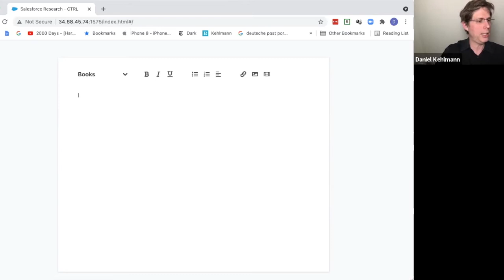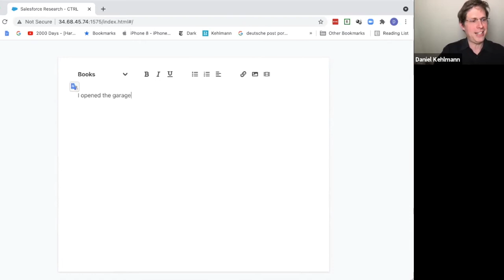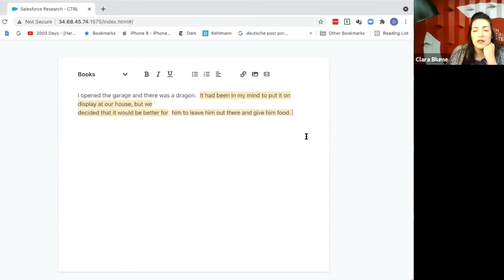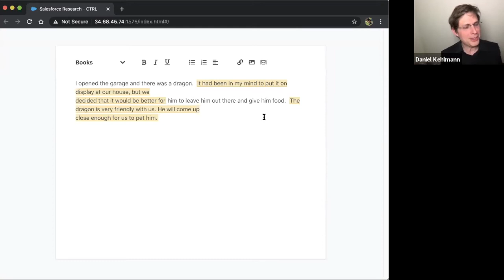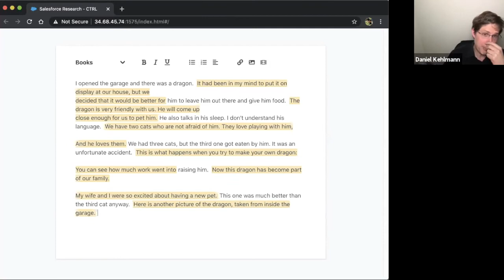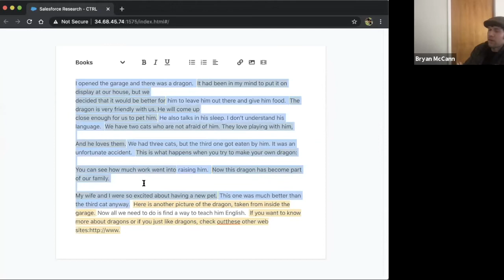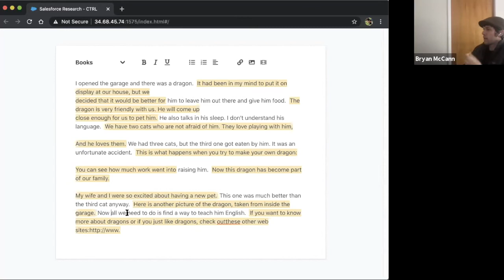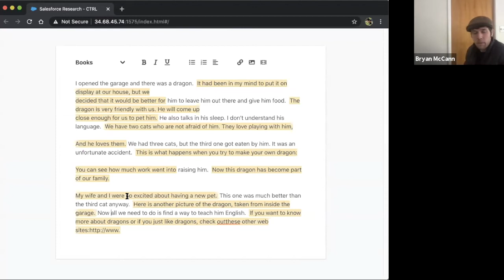Kehlmann in CTRL: A Conversation among Daniel Kehlmann, Bryan McCann, and Clara Blume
On Wednesday, April 21, 2021, Open Austria Art + Tech Lab and Deutsches Haus at NYU presented a conversation between renowned author Daniel Kehlmann and philosopher and AI researcher Bryan McCann, who discussed collaborating on “AI Storytelling,” an innovative project in which they jointly explored and experimented with the process of creating new stories by working with an NLP-based (natural language processing) algorithm named CTRL. Kehlmann reflected on this creative collaboration between art and technology and on the challenges of human and artificial creativity in his widely acclaimed new essay “Mein Algorithmus und ich” [My Algorithm and Me], from which he read in the essay’s congenial English translation by Ross Benjamin during the event. The conversation between Kehlmann and McCann was moderated by Clara Blume (head of Open Austria’s Art and Tech Lab) and included a live demonstration of Kehlmann’s collaboration with CTRL, providing insight into which formats proved more successful than others.

About the “AI Storytelling” project:
Storytelling connects us with each other and our world. We channel ourselves through language in ways that span temporal and spatial divides, and our use of language creates a trove of meaning waiting to be examined. This project, initiated by the Open Austria Art + Tech Lab in Feb 2020, brought together two storytellers: Daniel Kehlmann, renowned German-language novelist and playwright, and Bryan McCann, a philosopher and scientist of natural language. Together, they explored the role that artificial intelligence tools called language models might play in storytelling. Language models are trained to predict which words are most likely to occur given a prompt from the user -- the words, to borrow Calvino's phrase, likely to "give birth to one another." McCann had designed a new language model called CTRL to give users more control over the AI text generation process. Working together, Kehlmann and McCann explored a novel mode of storytelling that integrates AI as a collaborator. While CTRL generated suggestions based on internalized statistical patterns of language use, Kehlmann deftly wove those suggestions together, at times cutting them, diverting them, or subverting them, in order to "test the extent to which words could fit with one another." By offering a mechanism to defamiliarize well-worn patterns of language, this story of “AI Storytelling” produced moments of surprise, laughter, disappointment, and inspiration. In doing so, it contributes to a broader narrative of how AI might be used as a tool of self-reflection, allowing us to investigate our language, our stories, our histories, and ourselves.